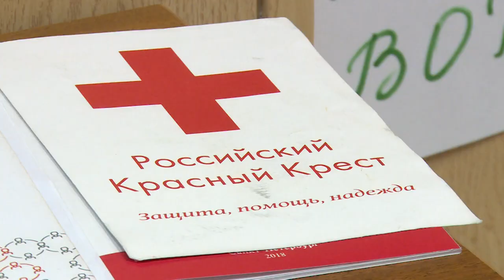Вкусная помощь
Очередная благотворительная акция «Красного креста» прошла в городском округе Щёлково.